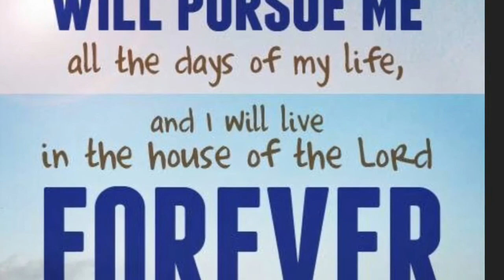Daily Devotional for Men - October 20